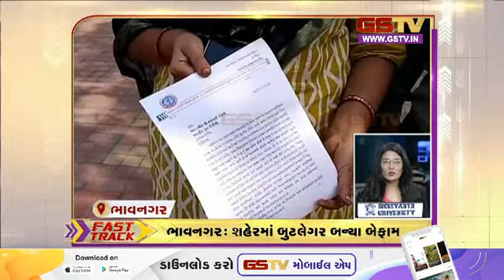Fast Track : અરાઉન્ડ ધ ગુજરાત | (02-01-2024) | Gstv Gujarati News